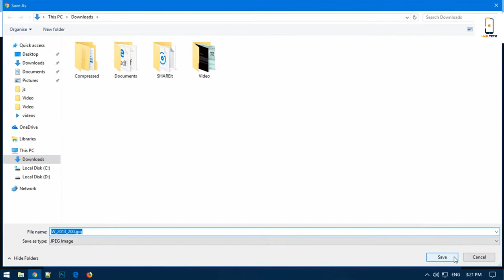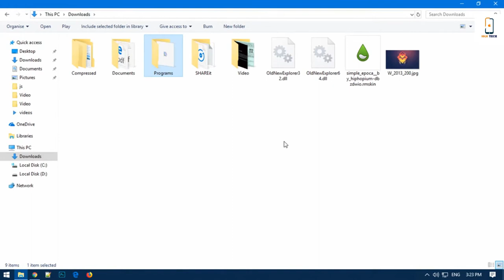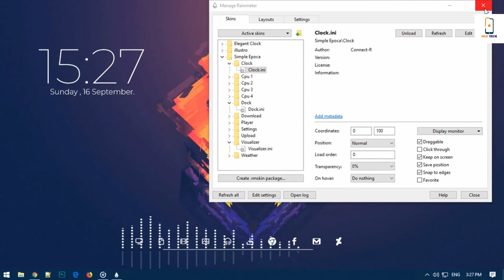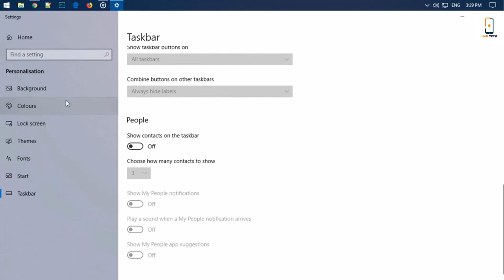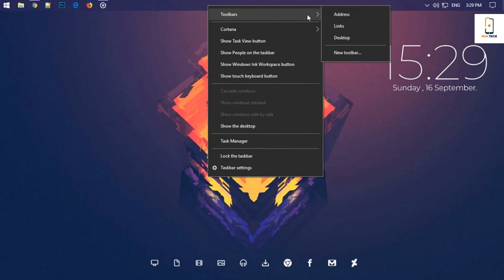Make your PC desktop Different in 2k19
ALL LINK IS HERE : निचे वाले लिंक पर क्लिक करके आपको निचे करना है वहा लिखा होंगा की i am not robot पर क्लिक करे उसके बाद click to continue पर क्लिक करे उसके बाद एक दूसरा पेज खुलेंगा फिर वहा पर लिखा रहेगा your link almost ready 10 सेकंड वेटकरिए उसके बाद get link पर क्लिक करे WALLPAPER